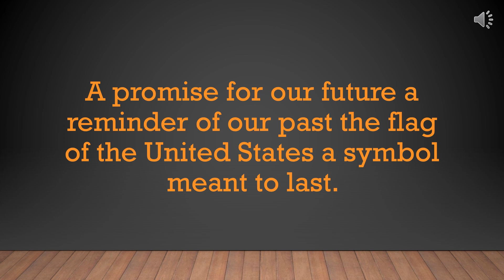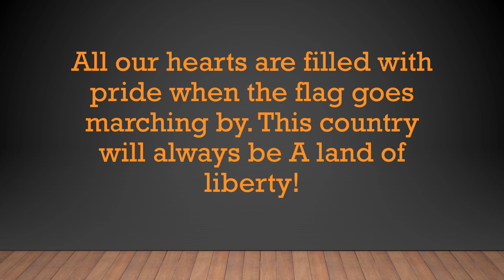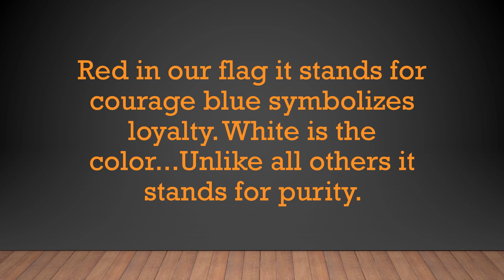Our Flag the Red White and Blue